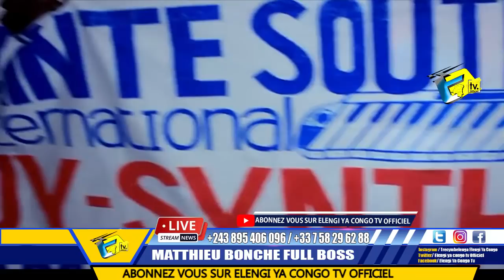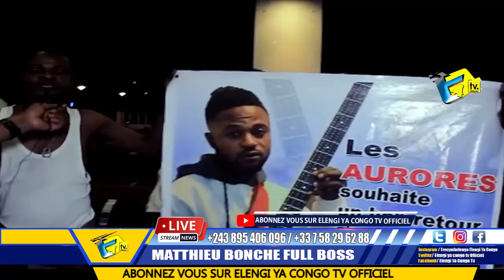Aéroport Tomber Retour D'HERITIER WATA à KINSHASA Apres Tournée D'Europe Et Asie